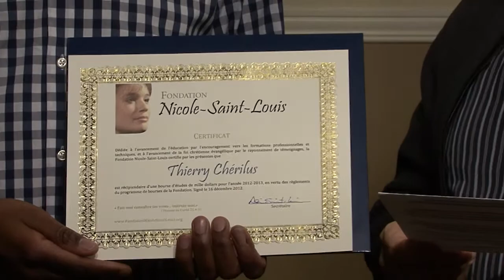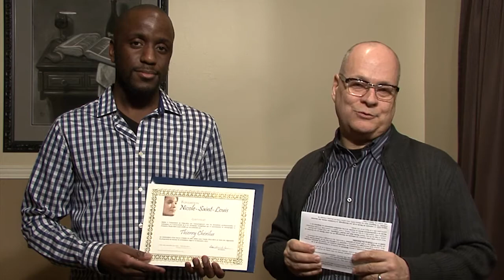Remise de bourse